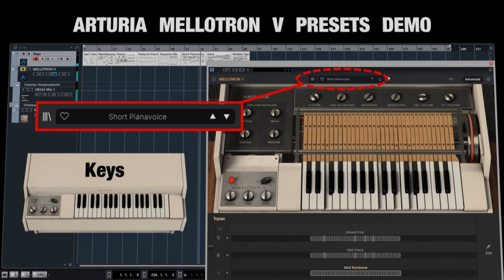Q&A Mellotron Sounds Out Of The Box?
Since your comments are not visible on my channel ;-) I have to answer questions by uploading a clip ;-) Here is a question about my Mellotron Sound Demo:

Q: Did you have to edit / adjust settings on these, or were they straight out of the box stock sounds?

A: You need to watch the section with the preset's name! If there is an asterisk after the name, the preset has been changed in any way.